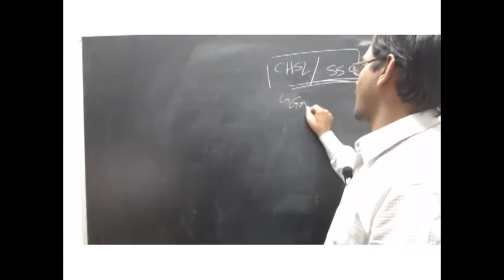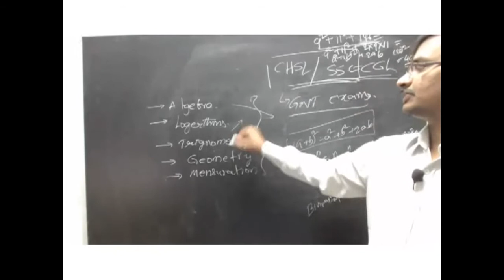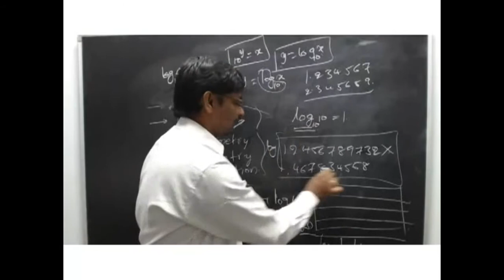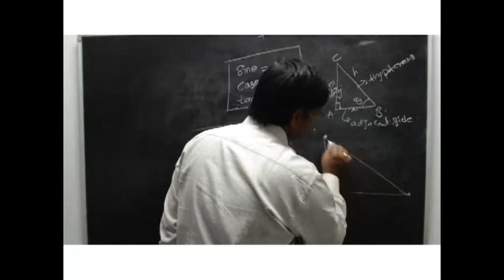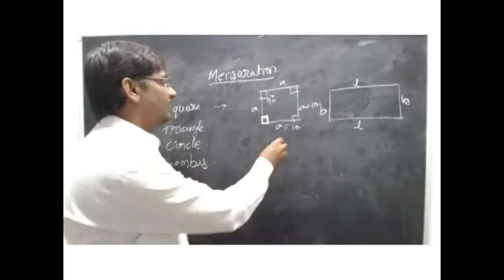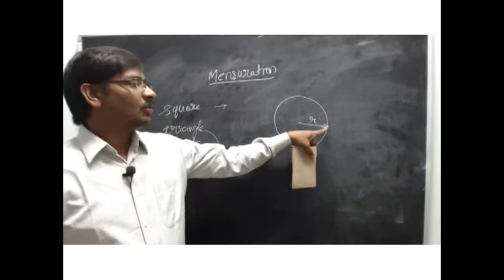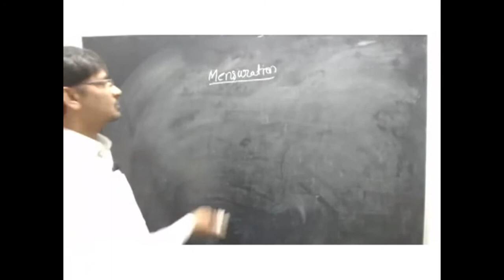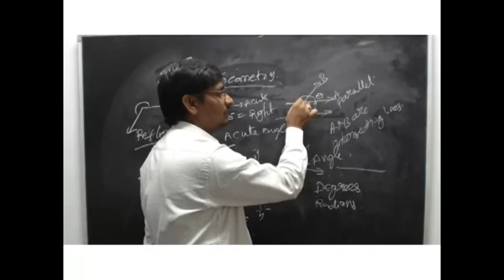Pure Mathematics - Geometry for SSC-CGL/CHSL Exams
is meant for those who are aspiring for the competitive examinations like BANK-PO,SSC-CGL and SSC-CHSL. This channel will be posted with all the required videos for the preparation of SSC-CGL,SSC-CHSL and BANK-PO in Telugu explanation for the better clarity on the concepts. The explanation will be simple and easy. All the short cuts are explained to simplify the concepts.We believe that the explanation in Telugu and writing in English will help more people than pure English to English. Special focus will be there on SSC-CGL Pure Maths and General Studies classes for those who are aspiring for SSC. In the similar manner, Special focus will be there on Data interpretation and Analysis, Banking Awareness for those who are preparing for the BANKPO exams along with Arithmetic and Reasoning.

We do provide live interactive classes for these competetive examinations like SSC-CGL,SSC-CHSL and BANK-PO(IBPS-PO and SBI-PO). In the live classes, we simmulate the real classroom phenomena with conventional black board teaching in Telugu Vocal and English writing, and the student can attend live at the comfort of their home with the Best Faculty across Andhra Pradesh. For LIVE interactive classes and for the complete Course videos, you can contact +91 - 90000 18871 or you can visit our